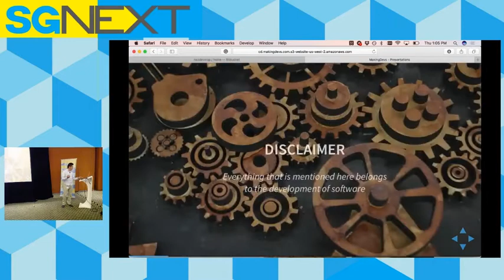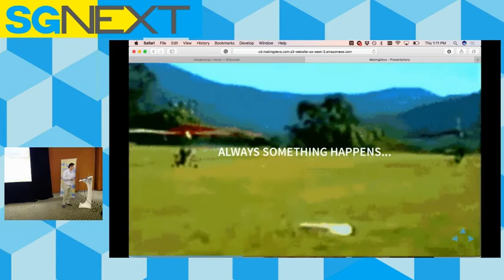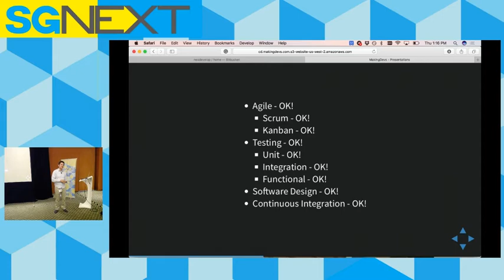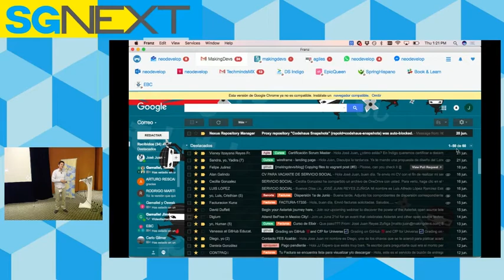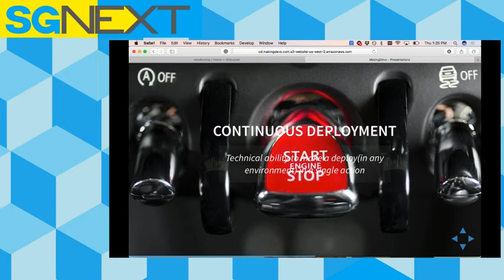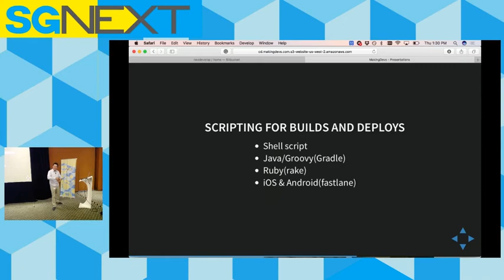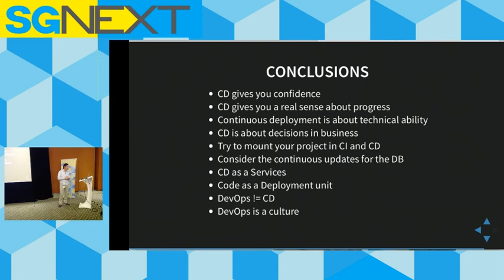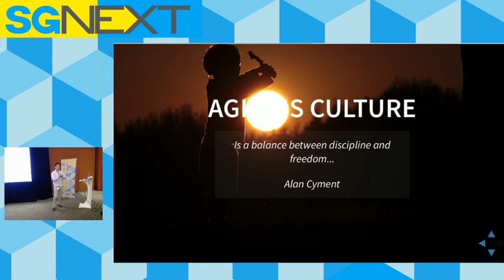José Juan Reyes: Cómo construir un pipeline de entrega continua | SG Next 2017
Esta charla comentaremos un par de casos de prácticos en la implementación de CD en aplicaciones múltiples incluyendo, web, clientes móviles y creación de servicios, resaltaremos los elementos tecnológicos que se pueden ocupar en cada caso, y la creación de elementos que orquestan líneas de producción completas para un producto de software.